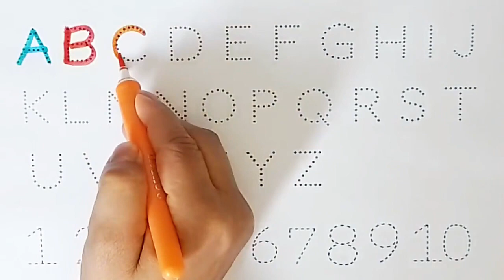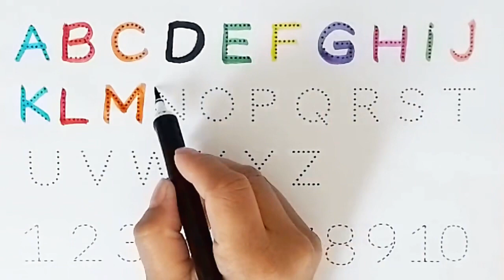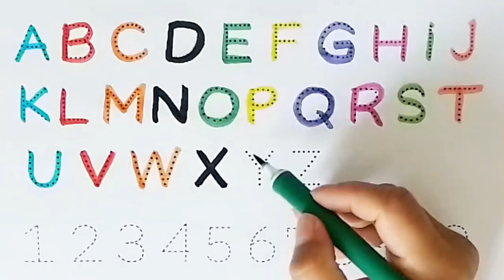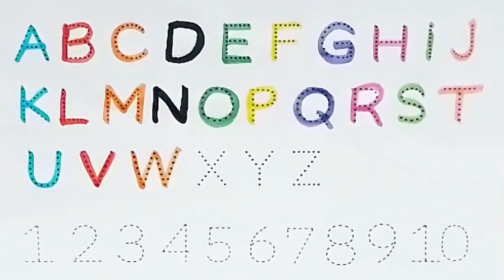Learn Abc Alphabets | A for apple | kids rhymes | ABC phonics song | 유아와 아이들을 위한 ABCD 알파벳 따라쓰기